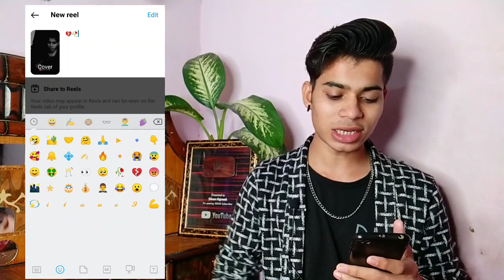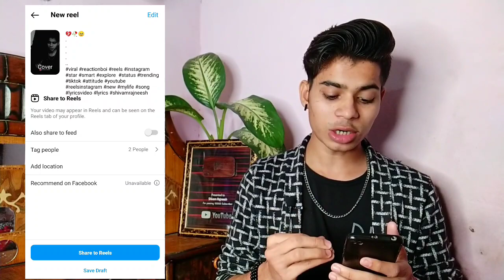How to viral Reels on Instagram { 100k views in 5 min } reels viral kaise kare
🔸Video Related  -:

reels kaise viral karen
insta par reels viral kaise kare
reels ko viral kaise kare
instagram par video viral kaise kare
instagram par video viral kaise karen
instagram reels ko viral kaise karen

🔹ꜱᴇᴄᴏɴᴅ ᴄʜᴀɴɴᴇʟ -:
ꜱʜɪᴠᴀᴍ ʀᴀᴊɴᴇᴇꜱʜ ᴇxᴛʀᴀ
🔹ᴛʜɪʀᴅ ᴄʜᴀɴɴᴇʟ -:
 ꜱʜɪᴠᴀᴍ ʙɪɴᴅᴀᴀꜱ ʙᴏɪ